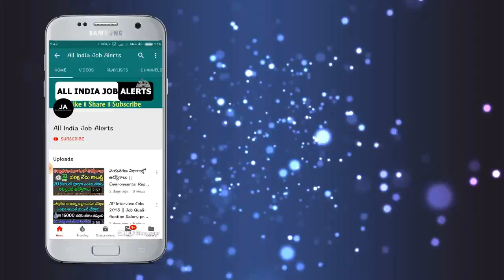మీకున్న పనులన్నీ వదిలేసి వెంటనే ఈ వీడియో చుడండి లేదంటే చాల నష్టపోతారు || Jagan New Scheme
మీకున్న పనులన్నీ వదిలేసి వెంటనే ఈ వీడియో చుడండి లేదంటే చాల నష్టపోతారు